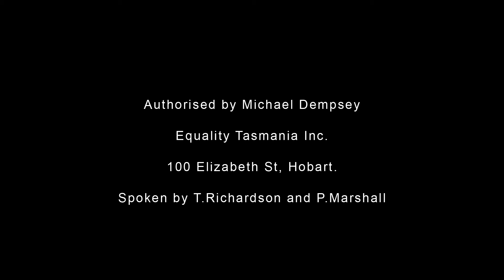Tasmanians Talking Equality - Luca Brasi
Tasmanians Talking Equality - a series of web videos featuring locals in our community talking about marriage equality and answering questions sometimes asked.

Featuring Luca Brasi's Tyler and Pat!